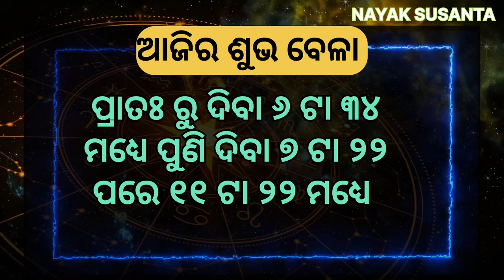Ajira rasifala | 22 October 2024 ମଙ୍ଗଳବାର | ajira rasifala odia | rasifala today| dainika rashifala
about video,,,,,,aji ame janiba 22 October 2024 ମଙ୍ଗଳବାର dinara rashifala bisayare.

22 October 2024 today odia horoscope
2024
2024 rasifala odia